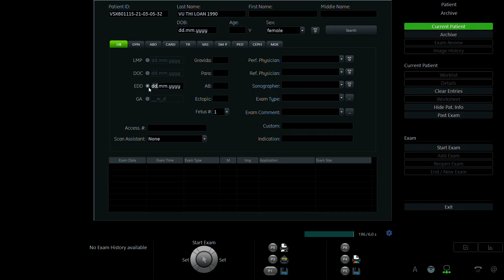VŨ THỊ LOAN 1990